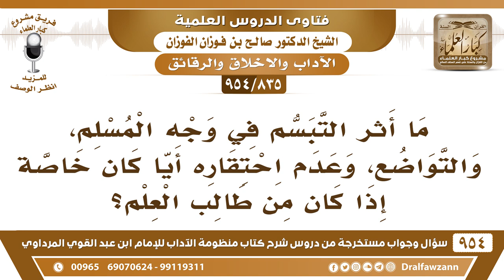[835 -954] ما أثر التبسم في وجه المسلم، والتواضع، وعدم احتقاره أيا كان خاصة إذا كان من طالب العلم؟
-[835 /954] السؤال: ما أثر التبسم في وجه المسلم، والتواضع، وعدم احتقاره أيا كان خاصة إذا كان من طالب العلم؟
الجواب: في الحديث: «تبسمك في وجه أخيك صدقة» التبسم طيب في وجه المسلم، وكذلك إكرامه، والتواضع له، ما في شك هذا، ويش موجب السؤال هذا؟ هذا شيء معلوم ما يحتاج سؤال.
للاشتراك في قناة الشيخ صالح الفوزان
سؤال وجواب من شرح منظومة الآداب ( 945 ) مقطع

للاستفسار والإقتراحات والدعم
رئيس الفريق
لمشروع كبار العلماء